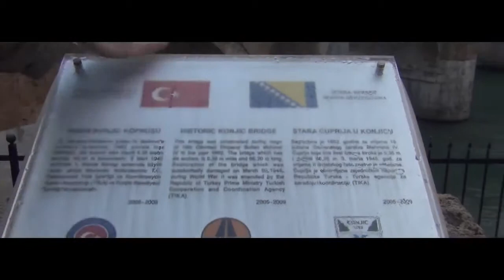Pozivam te insane džemat Omer Ibn el Hattab Studio FotoHILE -